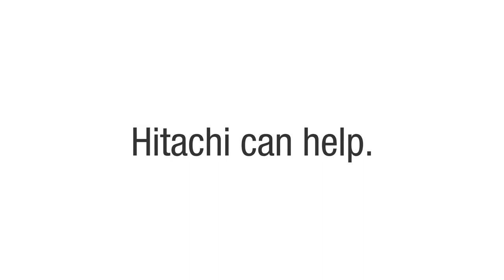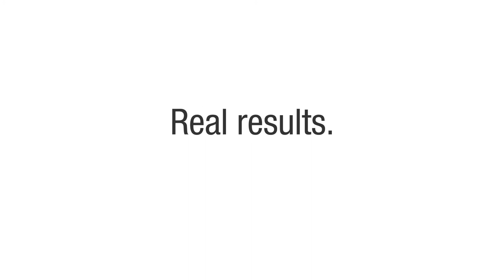Operational Excellence Enabled by IoT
Hitachi Consulting has a proven approach of transforming organizations to help drive significant gains in operational efficiencies across production, maintenance, quality, scheduling and logistics using IoT, advanced analytics and machine learning. We enable timely decision-making through continuous monitoring of machines, people and processes to activate change in real time while preserving natural resources and environmental sustainability. Learn more on how we can help drive your digital transformation efforts